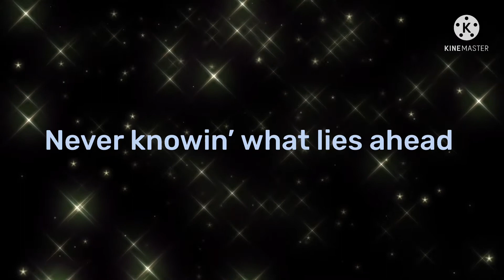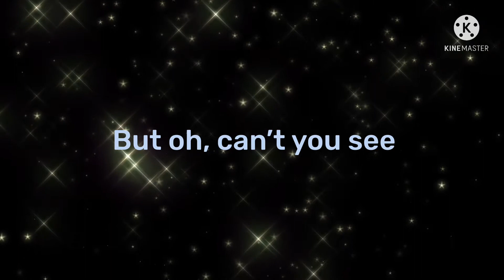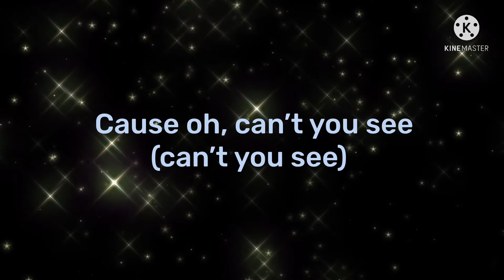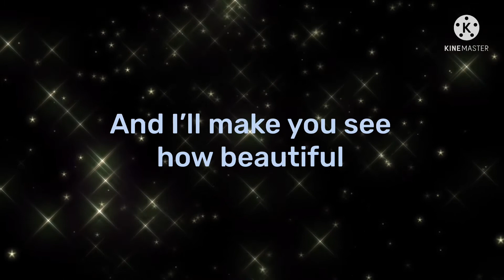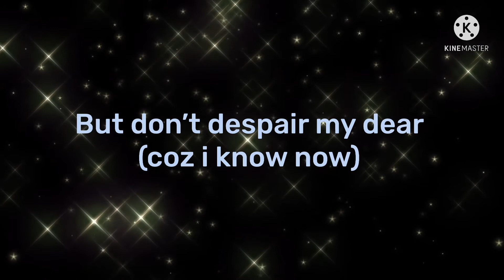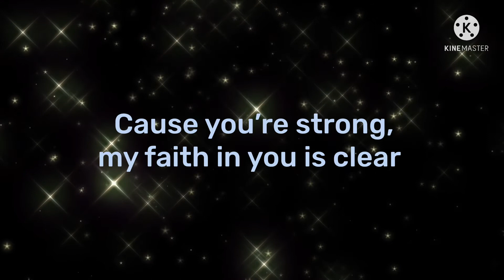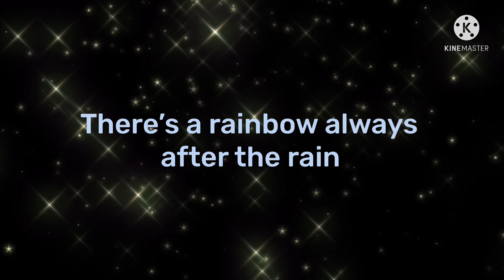RAINBOW, South Border (lyrics)